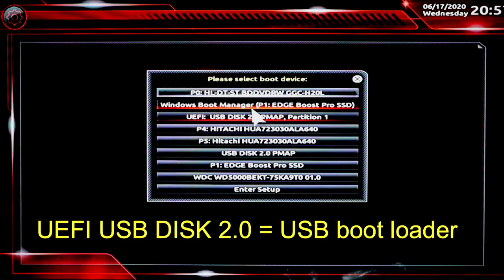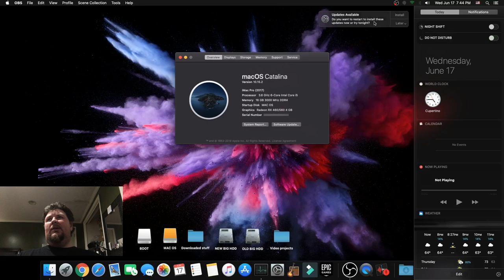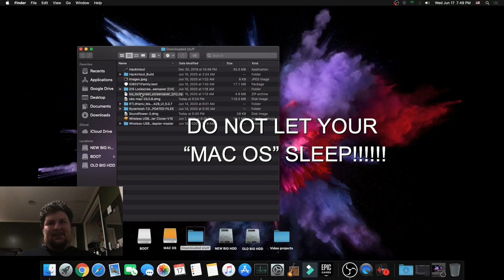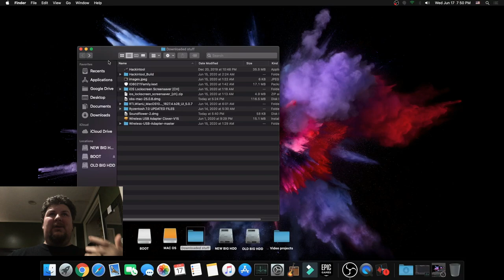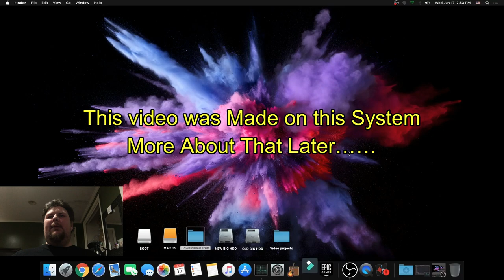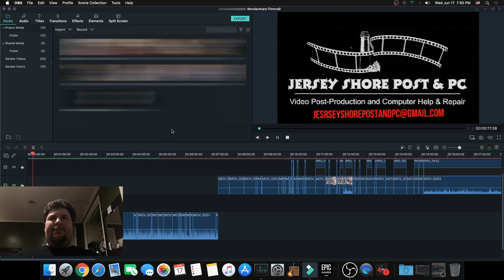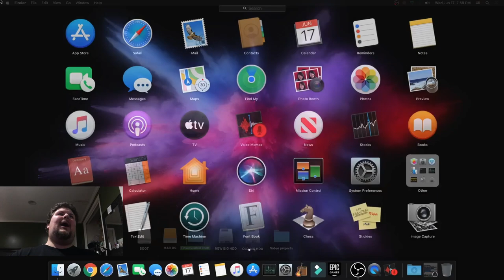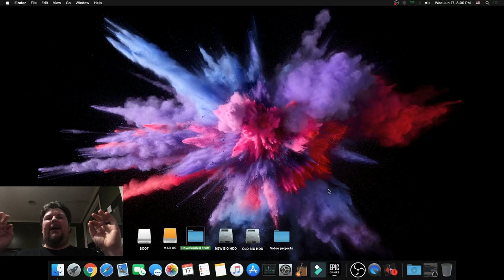Wanna Save $1200? Try Ryzen-tosh??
Today I show you an amazing feat of using MAC OS on an AMD Ryzen PC for $1200 less than a mac or macbook